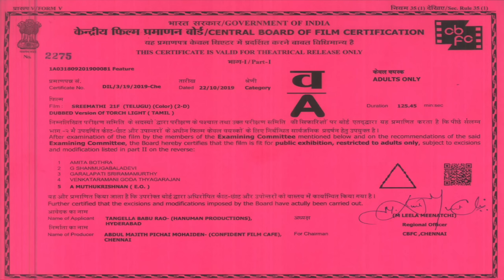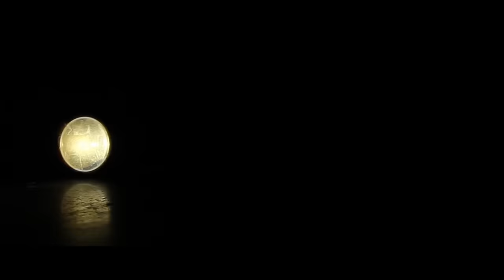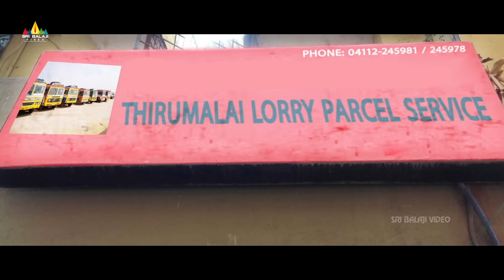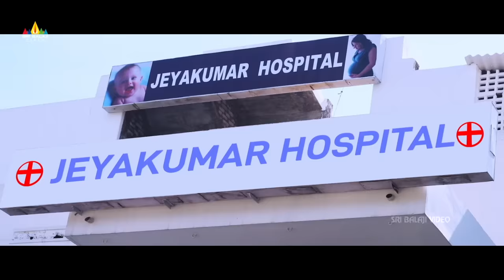Srimathi 21F Latest Telugu Full Movie | Sadha, Riythvika | SriBalajiMovies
Watch Srimathi 21F Latest Telugu Full Movie, Starring Sadha, Riythvika, Mohammed Sayed. Directed By Abdul Majith. Music Composed by VJ. Poduced by Balu Tangella & Surekha Rajasekhar under Hanuman Productions Banner.

Stroy : Sada and Riythvika are prostitutes. One day when Sada travels in a bus, a person misbehaves with her and she gives him left and right. After the incident, the person falls for her and expresses his love for her. But Sada could not accept this love. He comes to know that Sada had involved in prostitution. He asks her to leave the prostitution and marry him. But Sada reveals that she is married and also says that she is from a good family. After getting married, her husband's Boss tried to misbehave with her and her husband gave him tightly. Later her husband got a heart attack and as she had no source to collect money to provide treatment, she had to involve in prostitution with the help of a friend, Riythvika. Meanwhile, Sada’s husband comes to know that to save him, his wife had engaged in prostitution. He was heartbroken and decided to leave Sada. What happens next? Did he leave Sada? Did Sada marry the person who expressed his love for her genuinely?